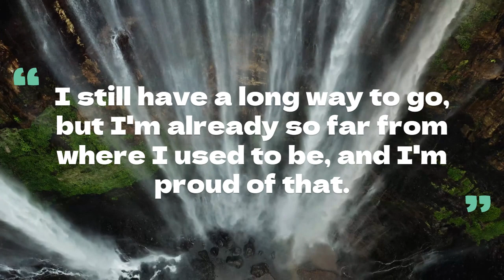CAME A LONG WAY - Beautiful Motivational Epic Music That Will Inspire You & Make You Happy!